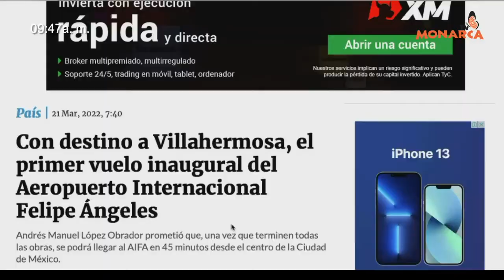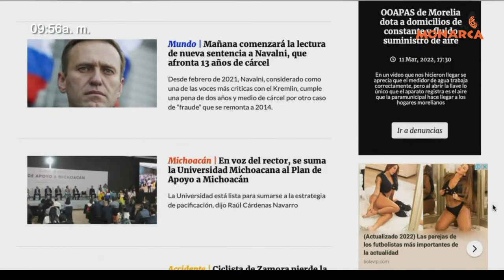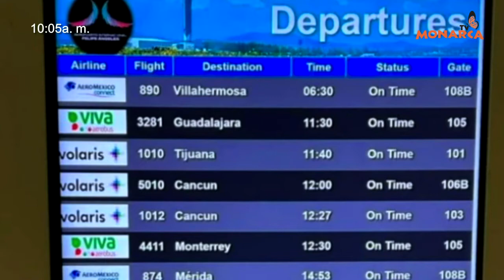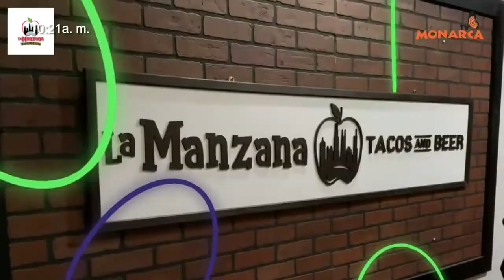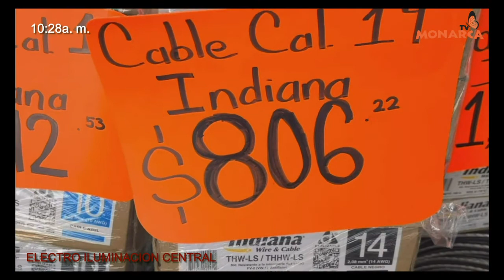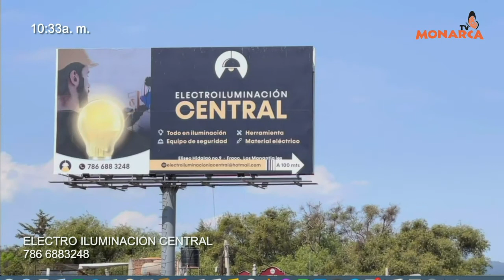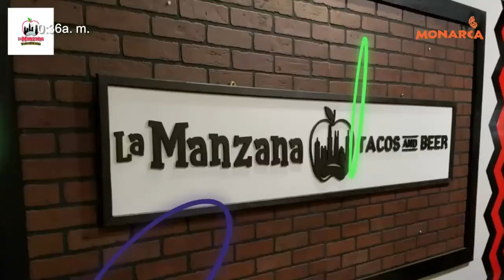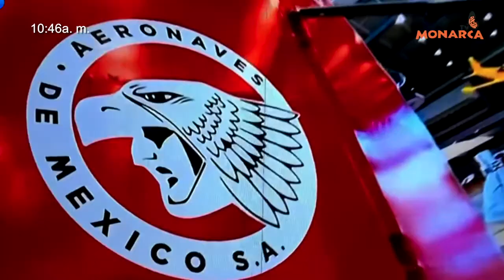NOTICIARIO MATUTINO DENUNCIA CIUDADANA 21 DE MARZO DEL 2022